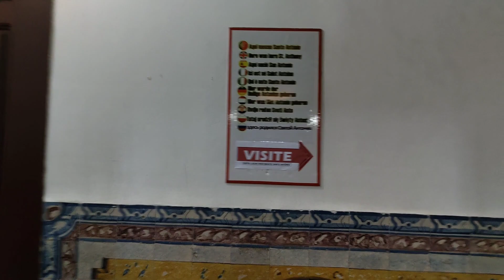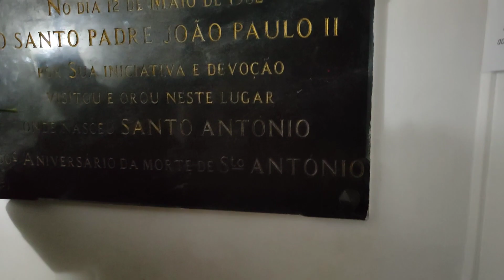St Anthony House is Under The Ground#goanvlogger